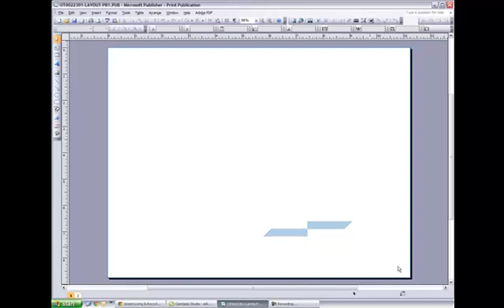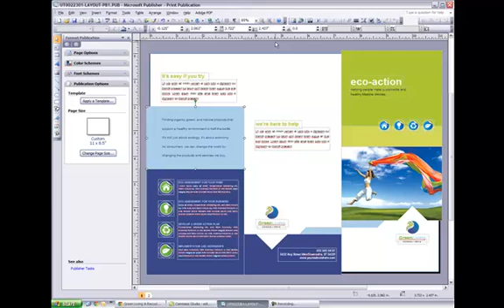Adding Bleed to a Graphic Design Template in Microsoft Publisher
In this video I will show you how to add bleed to your StockLayouts graphic design template in Microsoft Publisher.

for affordably priced graphic design solutions for producing professionally designed marketing materials in print, including brochures, newsletters, postcards, stationery, menus and ads.